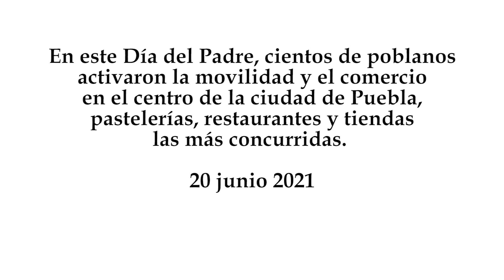Poblanos celebran el Día del Padre pastelerías, restaurantes y tiendas las más concurridas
En este Día del Padre, cientos de poblanos activaron la movilidad y el comercio en el centro de la ciudad de Puebla, pastelerías, restaurantes y tiendas las más concurridas.